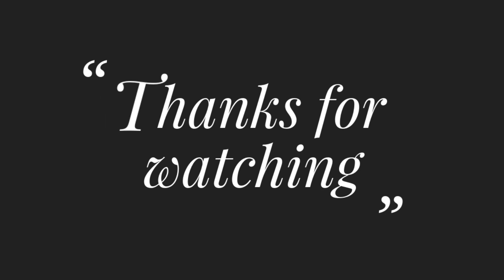Drawing Tutorial, Hand Embroidery Nakshi Kantha Design-164,नक्शी कंठा डिजाइन ,Noksh Katha Pattern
Title:Drawing Tutorial, Hand Embroidery Nakshi Kantha Design-164,नक्शी कंठा डिजाइन ,Noksh Katha Pattern